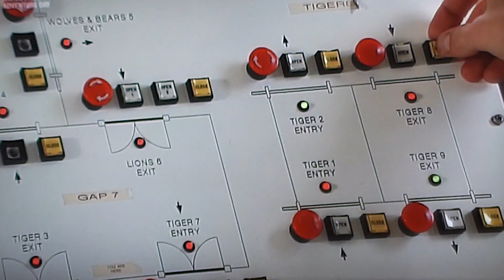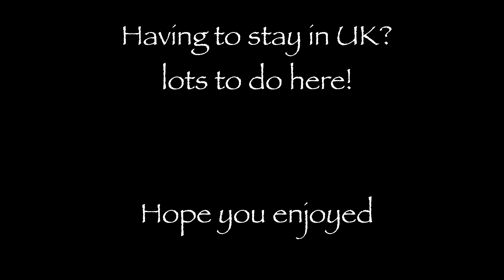WOBURN SAFARI PARK (Woburn animals)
Woburn safari Park' a walkthrough the park. dangerous car manoeuvres and Cheeky monkeys, lazy lions and much more!

Woburn animals
Woburn documentary
Woburn safari blog
Woburn walkthrough
animals attack cars at safari parks
day out after lockdown
day out with the kids
family day out uk
is woburn safari park worth it after lockdown
lockdown day out ideas
woburn animals on car
woburn safari park attack
woburn safari park lions
woburn safari park uk
woburn zoo